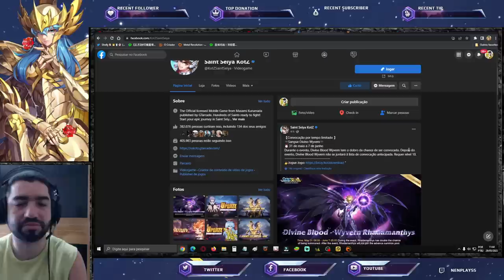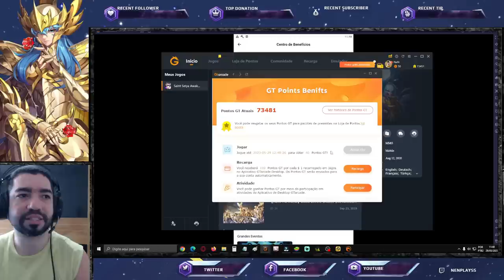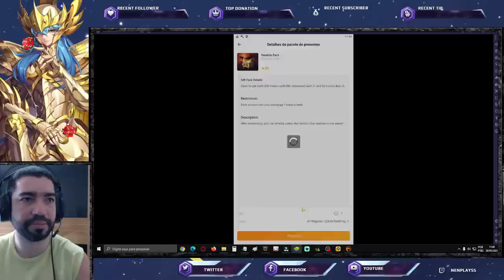Bola Fora GT. Menos Pts GT, Adiado CR Thanatos, Kaiser Sem Alterações. Banner Saint Seiya Awakening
Confira as notícias desta segunda.